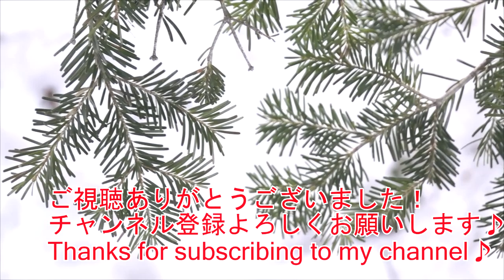【京極翔吾 アンディロデオ ノーリーロック720 グラトリ 平地花式 ノーリー アンディ オーウェン グラトリ snowboard 】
送料無料！数量限定販売【SPREAD SECOND】スプレッド
※残り100本でなくなり次第終了となります。

【実験】
【結果】
この事から、
1.滑る姿勢
2.目線
3.手や動く動作

1.滑る姿勢
2.目線
3.手や動く動作